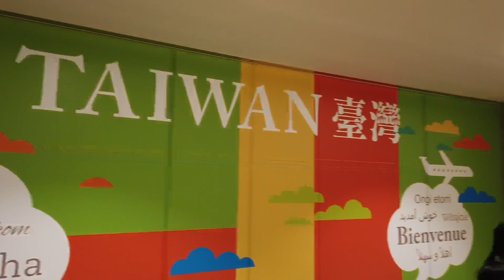Japan Trip 2024 (Taiwan Transit)